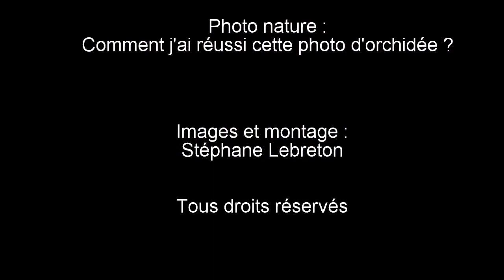Comment j'ai réussi une photo d'orchidée se détachant du fond flou.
Ce tuto présente comment j'ai procédé pour réaliser une photo d'orchidée se détachant dans la végétation floue. Les différentes étapes sont décrites : repérage d'un sujet qui convient, recherche de l'angle de vue, du cadrage. Puis explication des éléments techniques : objectif utilisé, ouverture (diaphragme), vitesse, sensibilité (iso).

Les orchidées sauvages sont présentes dans toutes les régions de France. Selon les espèces, elles peuvent être assez communes à extrêmement rares. Parmi elles de nombreuses espèces sont protégées.

 Matériel utilisé pour cette vidéo : - Boitier : nikon D7500 - Objectif : AF-S NIKKOR 200-500mm f/5.6E ED VR - Trépied : Manfrotto 190 B - téléphone Huawei Y6.

Images et montage : Stéphane Lebreton